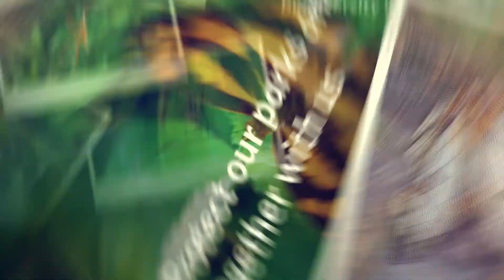Happy sharing of biodiversity photos by TrailWatch Users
Enjoy some photos of biodiversity taken by TrailWatch and our Users.
You can use the TrailWatch app to take photos while hiking too!

Special thanks to the following:
- Lois Lam
- 樂樂
- verde
- Yuen Yan
- Skywalker
- David Mak
- KenLau Lau
- Denise
- Ambrose
- Mark Chow
- Lois Lam
- Wan Wan
- 邱昌煜
- Andy Lai
- Kevin Lee Ck
- C
- 比比
- LantauCow
- Al弗

and other TrailWatch friends